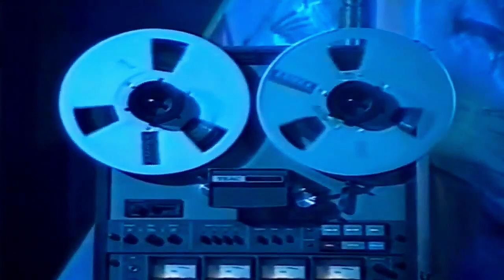Depeche Mode - Nothing to Fear